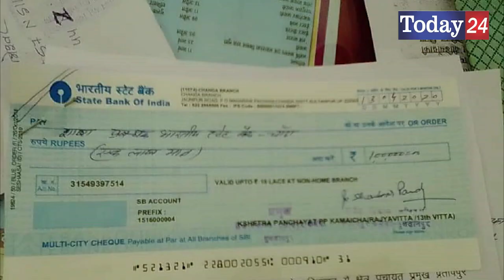लंभुआ विधायक के सेवाभाव से प्रेरित हो ब्लाक प्रमुख प्रतिनिधि ने उठाया सेवा भाव का बीड़ा | Today24